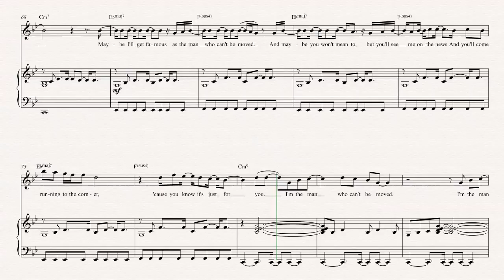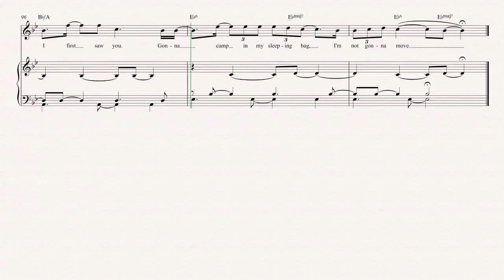Flute - The Man Who Can't Be Moved - The Script Sheet Music, Chords, & Vocals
Flute sheet music, chords, and vocals for The Man Who Can't Be Moved - The Script. Learn The Man Who Can't Be Moved and play along!